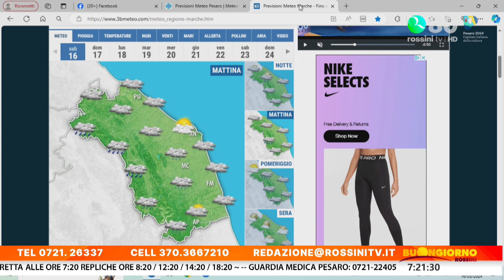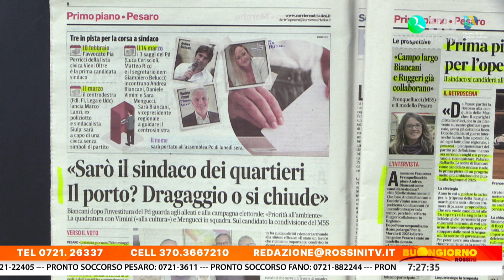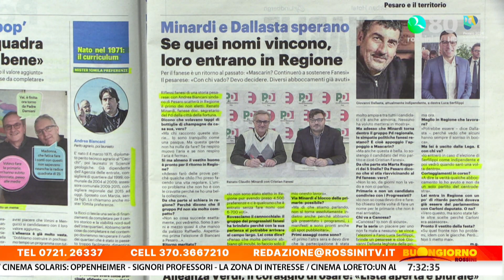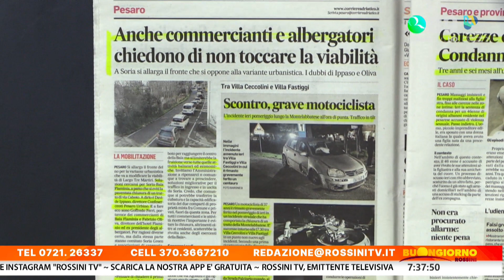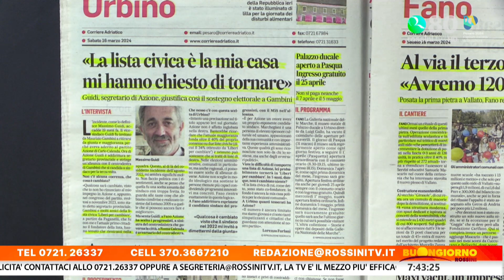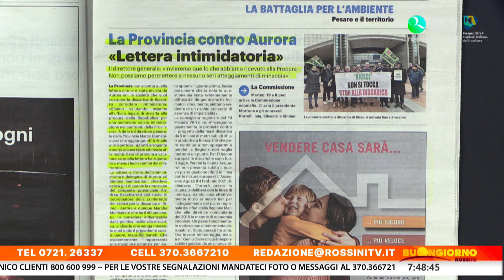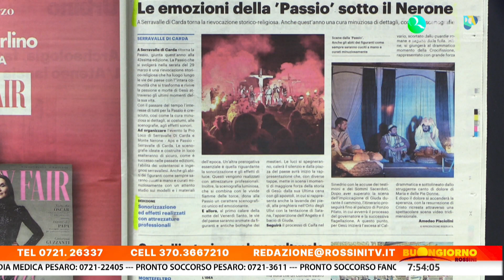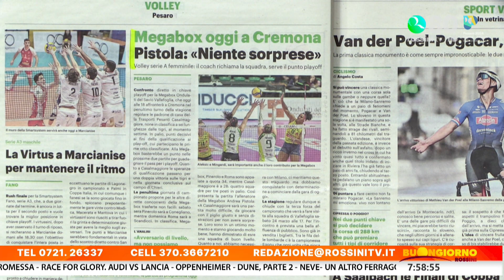BUONGIORNO ROSSINI 16 MARZO 2024